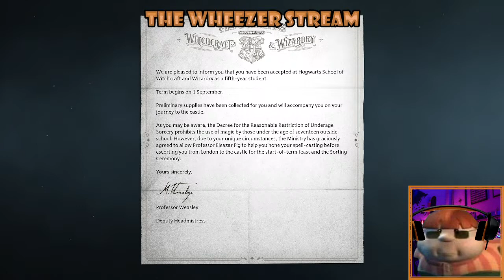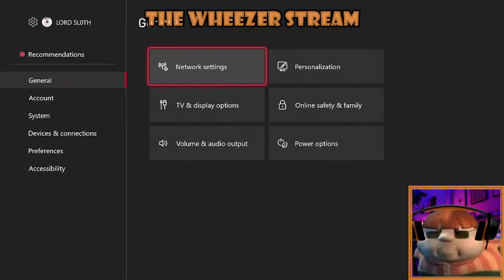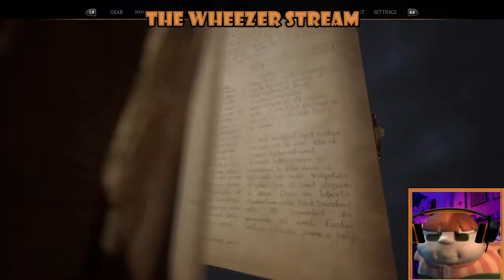Carl Wheezer Plays Hogwarts Legacy - The Wheezer Stream 1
Hi Jimmy's Mom, I'm coming to Hogwarts to find you.